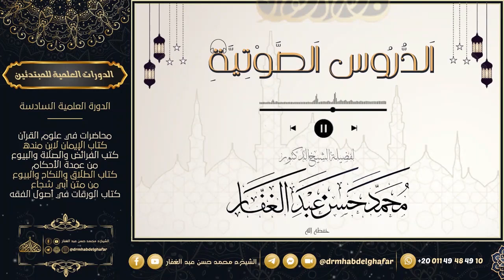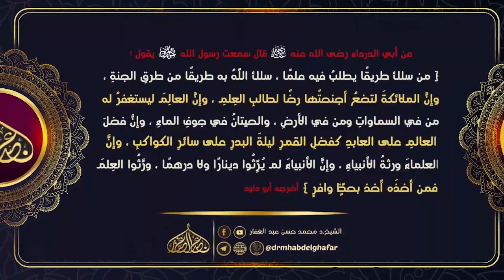ذم الكلام 10 2 2024